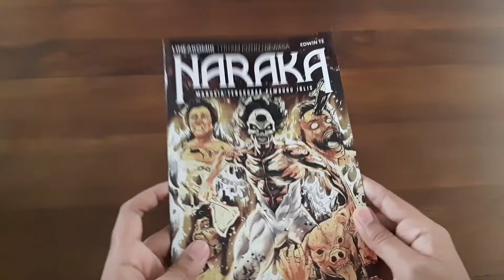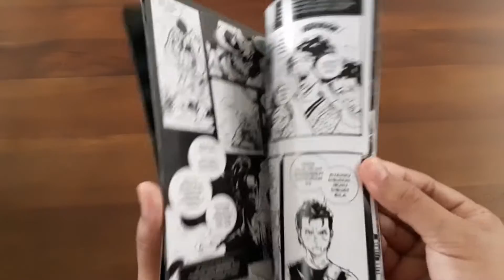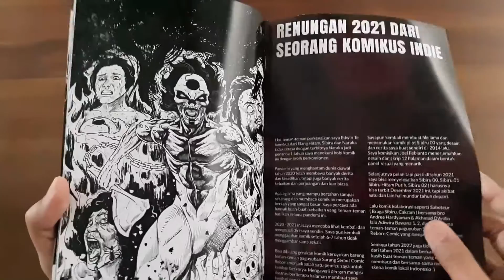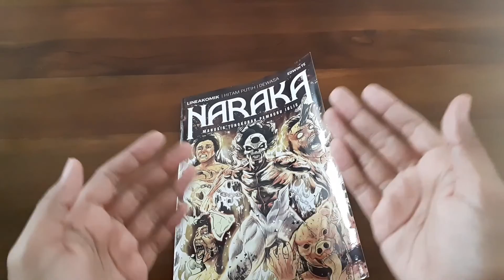NARAKA - Manusia Tengkorak Pemburu Iblis dari Linea Komik (Review Komik Indonesia #65)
Haloo... di video kali ini kita bakal lihat komik indie terbaru terbitan Linea Komik karya Edwin Te yang berjudul Naraka. Mengisahkan sosok manusia tengkorak yang menuntut balas ke iblis dengan kekuatan mistis dari sisa tulang belulang ayahnya yang dibunuh karena praktik tumbal. Penasaran dengan kisahnya? Yuk kita lihat videonya atau baca langsung komiknya yaa...